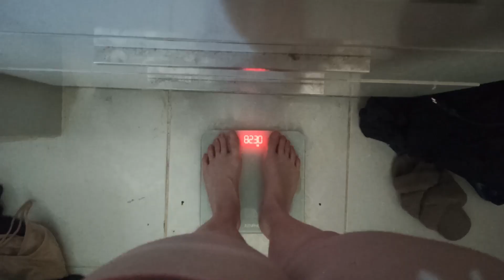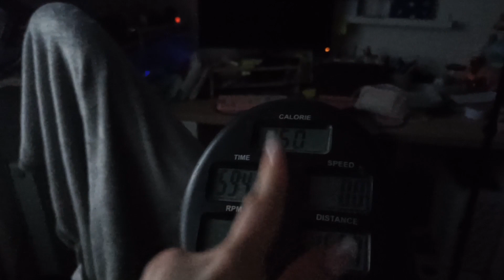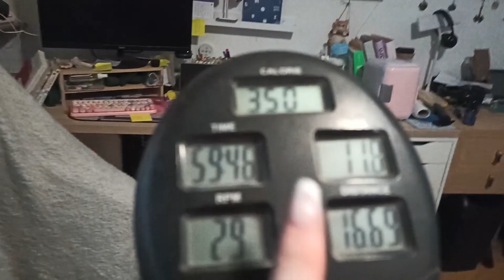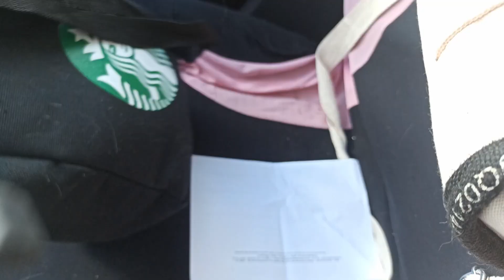Journée avec moi: vlog 7 juin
je sais je suis en retard mais j'ai eu beaucoup de chose gérer cette semaine normalement ça se passera mieux la semaine prochaine
bisous !!!